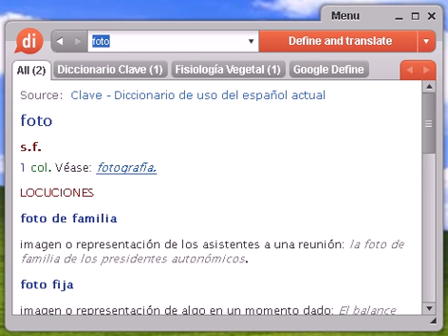Definición de foto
Source:  Glosario de Fisiología Vegetal Foto-, -fótico Prefijo o sufijo que significa "luz".

foto, diccionario, definición, significado, español, castellano, dixio, fotos